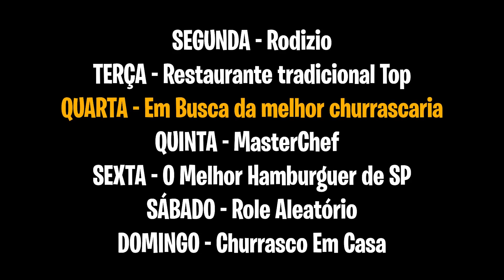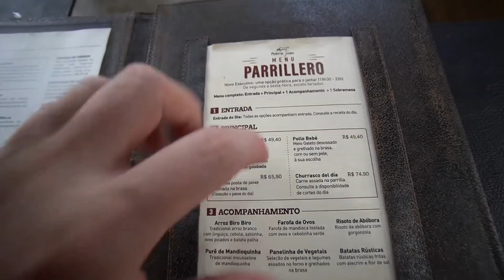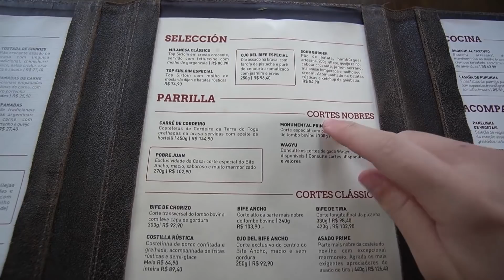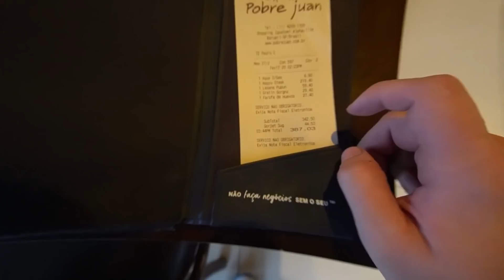Pobre Juan - Em busca da melhor churrascaria 9 /Gaba\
Dia de churrascaria a la carte, Pobre juan, uma das casas mais famosas de carnes do Brasil.
Bem vindo ao episódio 9 do em busca da melhor churrascaria.

Vocês são incriveis
Comprem usando meu codigo no site GABA25:

Sigam @BangEnergy e @BangEnergy.CEO no Instagram